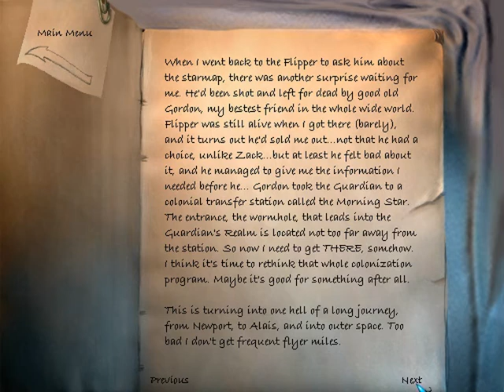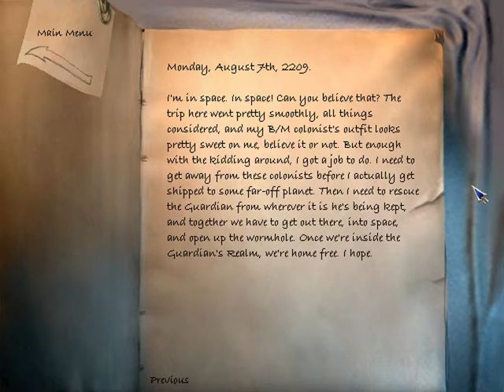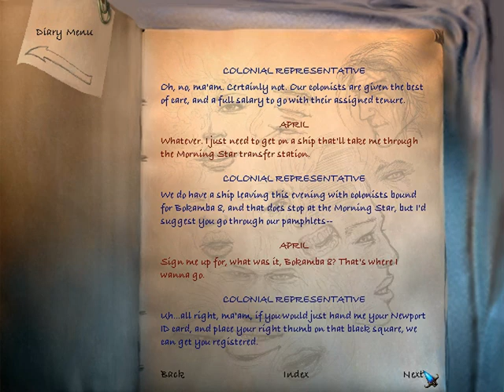Let's Play The Longest Journey (Blind) - Episode 62 [To space Station Morning Star]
So we travel to outer space... and need to figure out how to proceed from here in the space station Morning Star.